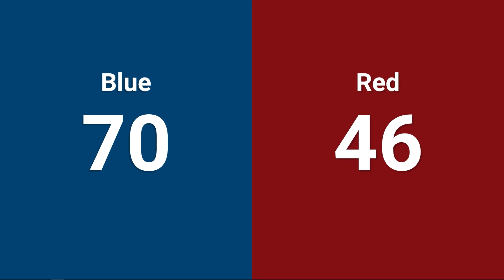QM36 2024 Mukwonago Robotics Offseason Competition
We are Team 930- BEARs.